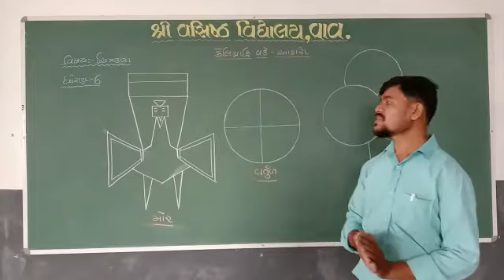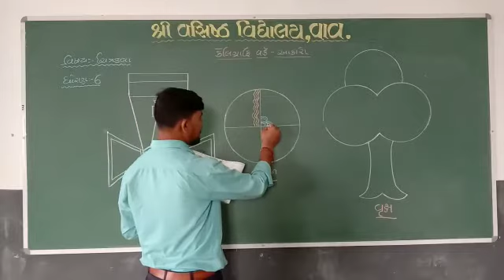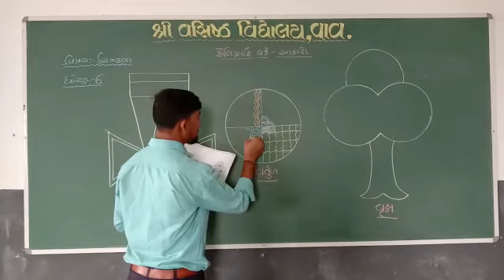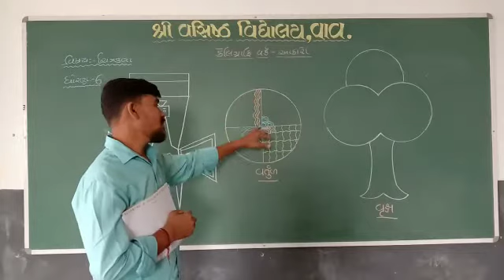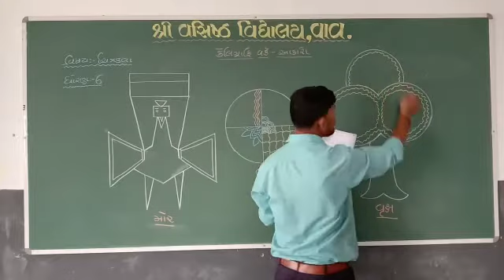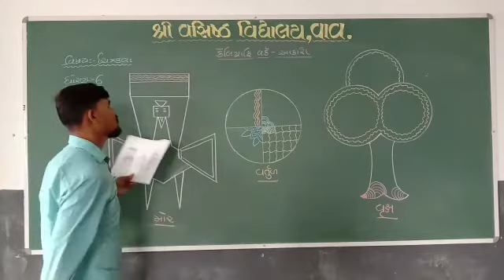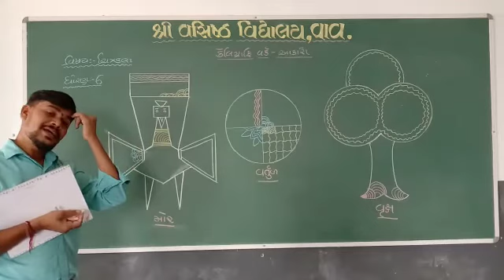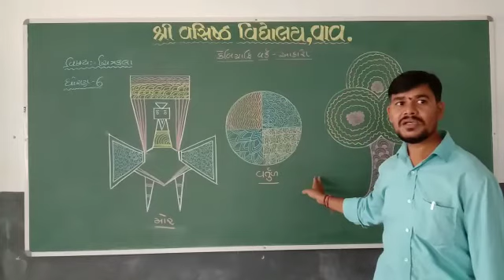ધોરણ ૬ વિષય Drawing પ્રકરણ ૧ શિક્ષક યોગેશ ભાઈ